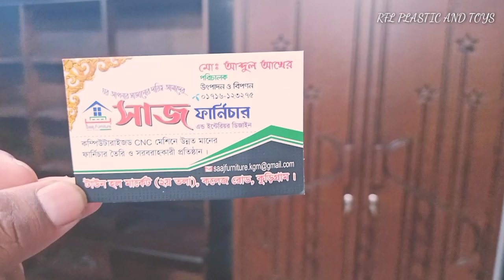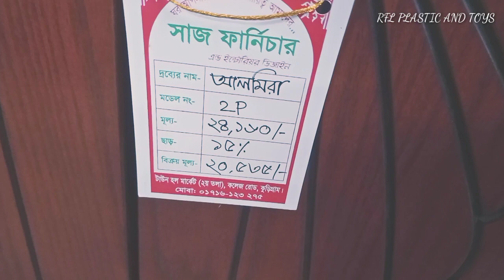দুই পাল্লার আলমারি দাম|আলমারি কালেকশন|RFL PLASTIC AND TOYS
ALMARHI COLLECTION

ALMARHI PRICE BANGLADESH

Almarhi Review Bangladesh

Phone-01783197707